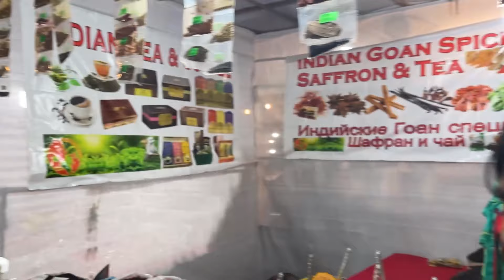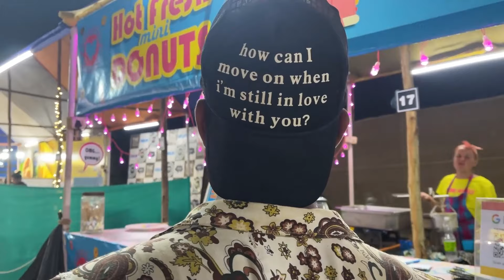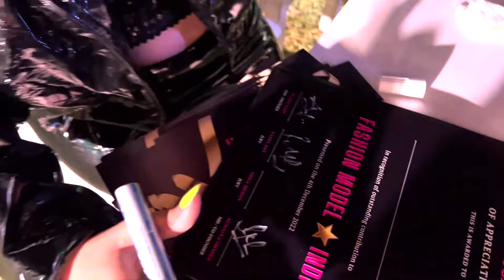Goa | Ramp Walk | Brand Launching Event - Shifa Memon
Welcome to Shifa Memon Vlogs,
Today I'm in Goa and we're going to explore the beauty of Goa. I'm here for a Brand launch event and it is going to be interesting.

► About the channel:
Welcome to Shifa Memon Vlogs, I'm a social media influencer, I make Shorts and Vlogs about lifestyle, makeup and travel. Your love towards me and my videos makes me happy and motivated to do more.